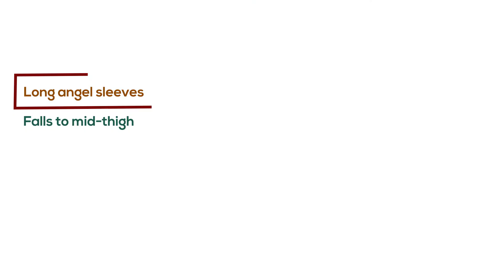Orange/Blue Peacock Print Jacket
Bold and colorful, this Orange/Blue Peacock Print Jacket makes a distinctive addition to any wardrobe.  The jacket has a V-neck, long angel sleeves, and A-line skirt that falls mid-thigh.  It features a vibrant pattern of orange peacock feathers on an electric blue background.    It is fully lined.  Jacket is 38” in length.  Sleeves are 15”.  It will fit up to a 50” bust.   C-W166